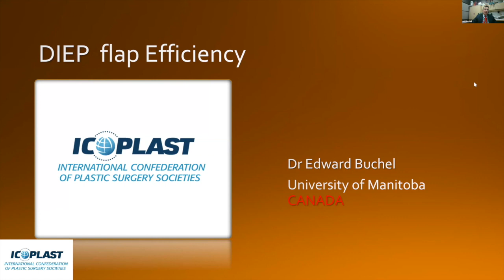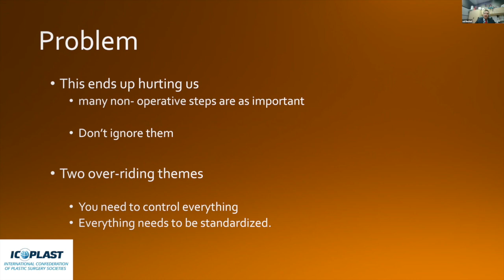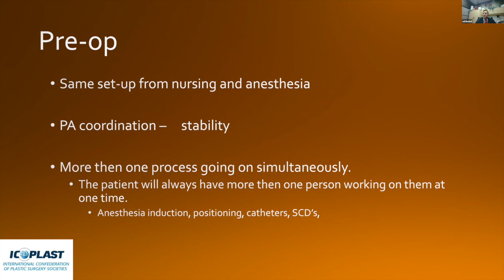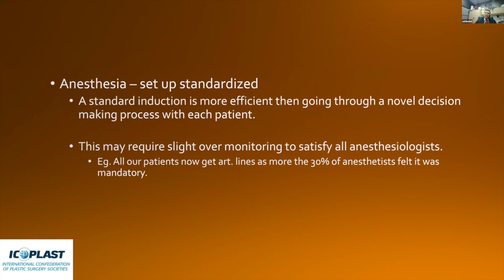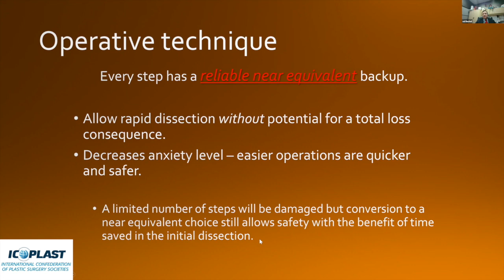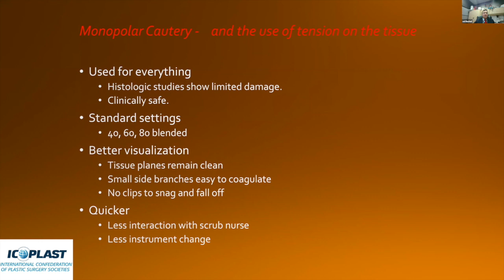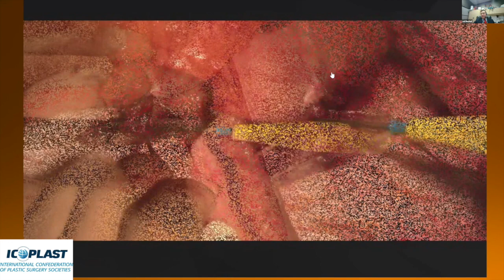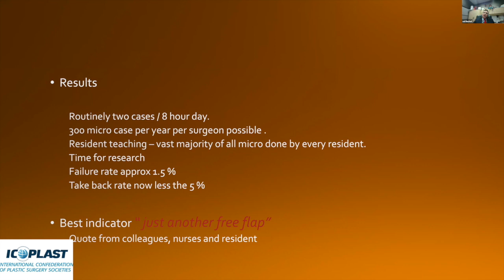ICOPLAST webinar on efficient diep flap dissection; Ed Buchel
this webinar discusses efficiency in diep flap dissection.

the video has Ed Buchel presentation focussing on lean Diep flap surgery to improve outcome, reduce hospital stay and increase successful outcome of the procedure.

autologous breast reconstruction microsurgery diep flap